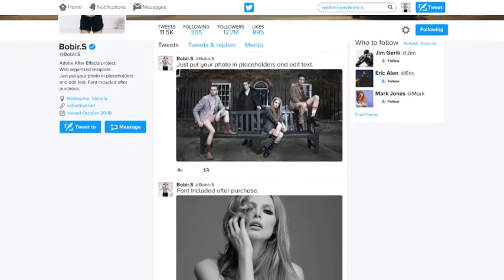Twitter Promo | After Effects template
100% After Effects Project!